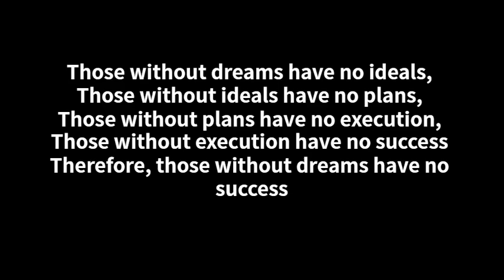Wisdom of Japanese Greats: The 3 Most Quotes from Yoshida Shoin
Name:Shoin Yoshida
Born: September  20, 1830
Died: November 21, 1859

Yoshida Shoin (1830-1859) was a Japanese samurai, thinker, and educator in the late Edo period. He was a master of the Yamaga school of military science. He was a spiritual leader and theorist of the Meiji Restoration. He had a great influence on the patriots who played an active role in the Meiji Restoration at the "Shoka Sojuku".

Shoin was born into a samurai family in Hagi Domain, Yamaguchi Prefecture. He was a good student from a young age, and at the age of 19 he entered the domain's school, Meirinkan. While studying at Meirinkan, he was exposed to Rangaku and Western thought by Sakuma Shozan and others, and was greatly influenced by them.

In 1854, Shoin planned to stow away on an American warship anchored in Shimoda, taking the opportunity of the arrival of the Black Ships. However, the plan failed. Afterwards, Shoin was imprisoned, but he continued to educate his disciples during that time. Shoin's disciples included Takasugi Shinsaku, Katsura Kogorou, Ito Hirobumi, and Yamagata Aritomo, all of whom played an active role in the Meiji Restoration.

In 1859, Shoin was arrested in the Ansei Taigoku and executed in Edo at the age of 29.

Shoin was a thinker and educator who was deeply committed to the modernization of Japan. His disciples played an active role in the Meiji Restoration and contributed greatly to the modernization of Japan. Shoin's thought continues to influence many people today.